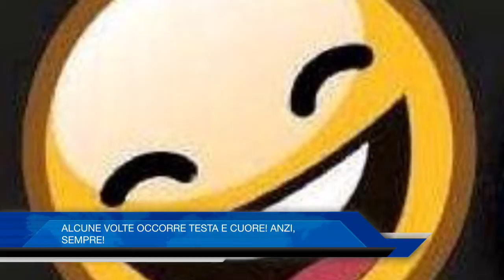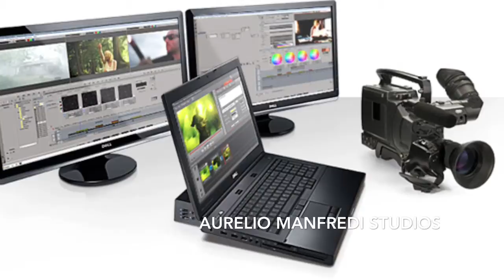yes, weekend! IL Remo - GIALLOBLU' VOLLEY: TESTA E CUORE